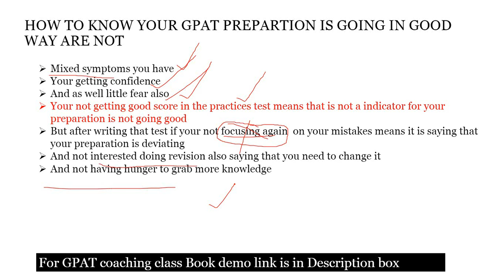GPAT Coaching ||How to know your GPAT preparation is going good or not || GPAT 2023